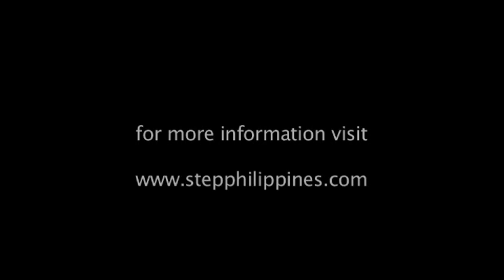EP2 STEP Program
Part 2 of our 9-part video of the STEP Program in Isabela. The video explains all about the different core components of the project from systems-thinking and permaculture learning, sustainable technologies, and social trading.